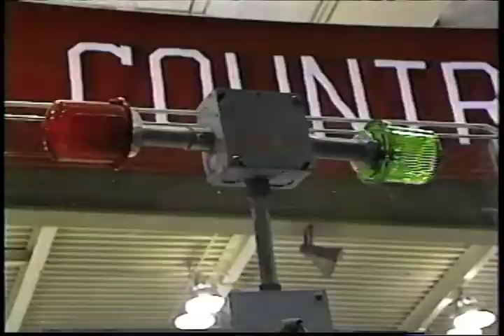cardinal hockey promo edited by anthony quintano 1999-2000